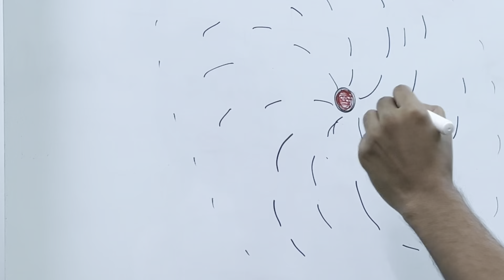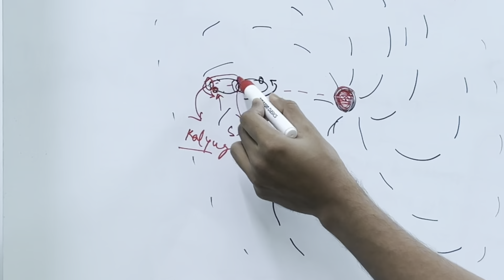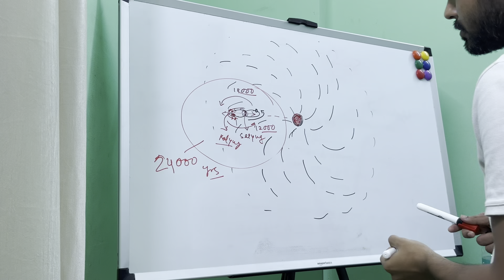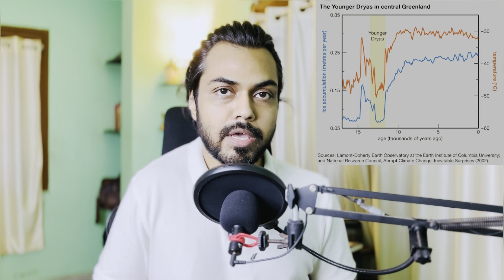END OF KALYUG - All questions answered (Kaliyuga and Kalki Avatar)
In this video, I have answered the questions that were asked frequently in the previous video regarding this topic.

Below are the time stamps for all 5 questions regarding kalyug and kalki -

00:00 Introduction
00:26 Why crime is more today if kalyug has ended?
03:14 Why satyug did not come after kalyug?
07:04 Who was Kalki if kalyug ended?
09:16 Why only India is taken into consideration?
11:09 What about kalki’s description in purans?

In Hinduism, the four Yugas each have unique characteristics and predictions regarding the moral and spiritual state of humanity. Here is a brief description including the Kalki avatar and predictions about people in each Yuga:

1. Satya Yuga (Krita Yuga)

Characteristics: Known as the "Golden Age," this period is marked by truth, virtue, and righteousness. People live in harmony with nature and each other, embodying immense physical and spiritual strength. Dharma (moral order) is fully realized, and there is no need for organized governance or law enforcement as everyone naturally adheres to virtuous living.

- Predictions about People: Humans possess great wisdom, power, and longevity. They live harmoniously without conflict, deceit, or suffering.

2. Treta Yuga

Characteristics: This era marks a decline from the Satya Yuga. Although still a time of great virtue, the emphasis shifts to structured religion and rituals. Great epics and heroes, such as Lord Rama, emerged during this period.

Predictions about People: Humans are less powerful than in Satya Yuga but still maintain high moral standards. Society begins to see the emergence of organized governance and the lifespan of humans is reduced.

3. Dvapara Yuga

Characteristics: The decline of Dharma continues in Dvapara Yuga. The world becomes more materialistic, and knowledge of the Vedas starts to fade. Notable events during this era include the Mahabharata and the life of Lord Krishna.

Predictions about People: Humans become more susceptible to conflicts and societal stratification. They have a shorter lifespan and less spiritual strength than in previous Yugas.

4. Kali Yuga

Characteristics: Known as the "Iron Age" or "Dark Age," Kali Yuga represents the peak of moral and spiritual decline. It is characterized by ignorance, dishonesty, and widespread suffering. Dharma is barely present, with people often living in conflict and deceit.

Predictions about People: Humans live significantly shorter lives, often filled with strife and moral degradation. Social, political, and environmental challenges are prevalent. Greed, materialism, and immorality dominate human behavior.

Kalki Avatar: According to Hindu prophecy, Lord Vishnu will incarnate as Kalki, the final avatar, at the end of Kali Yuga. Kalki is expected to arrive on a white horse, wielding a sword, to destroy the forces of adharma (unrighteousness) and restore Satya Yuga. This period of destruction and renewal will lead to the rebirth of a new Golden Age, reestablishing Dharma.

These predictions emphasize the cyclical nature of time and existence in Hindu philosophy, where periods of decline are followed by renewal and restoration.